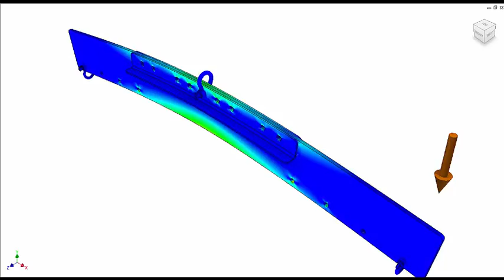Brazos Manufacturing Does FEA (Finite Element Analysis) on Spreader Bar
Brazos Manufacturing of Rio Vista, TX manufacturers a line of spreader bars. They are a tool allowing movement of a object with the lifting force spread over an area. This prevents damage to the object and makes its handling easier and safer. This video is the results of Finite Element Analysis done on a 6' spreader bar with a 1,000 lb load imposed.